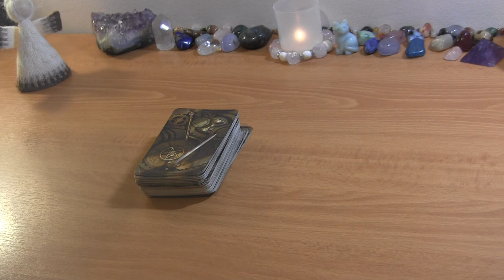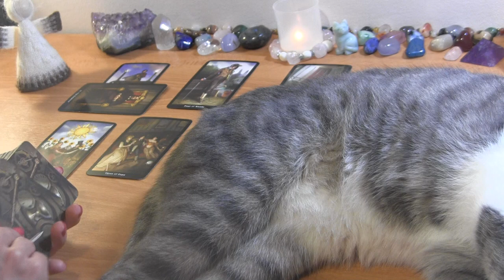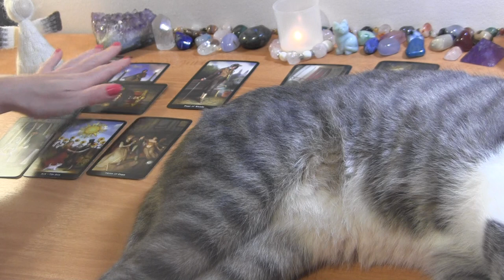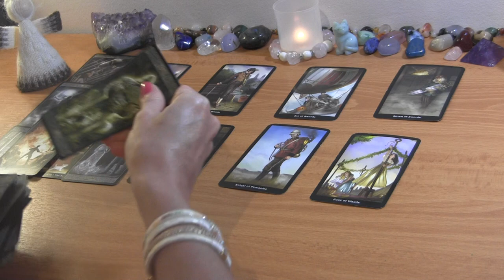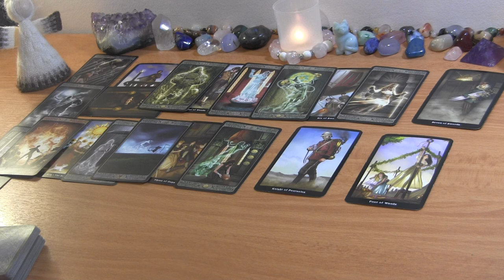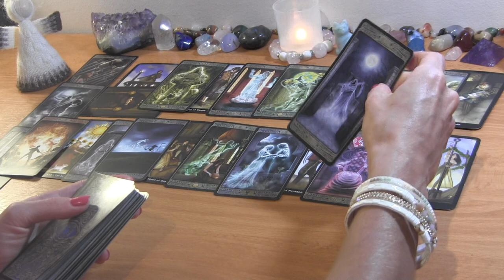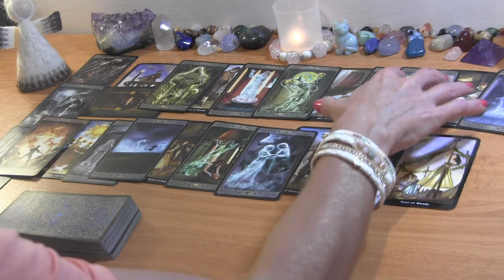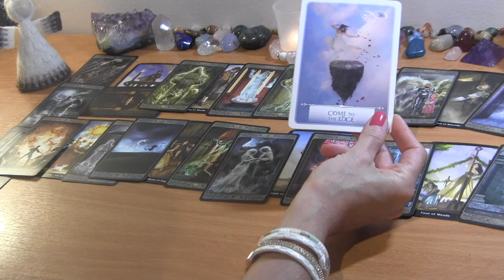AQUARIUS MID SEPTEMBER: You’re Not Accepting Flirty/3rd Party Behaviors! ❤️ Love Tarot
PERSONAL TAROT READING OPTIONS:
1.  BASIC READING ~30min $65
2.  EXTENDED READING ~45min $80
3. MINI-READING ~20min $50

  1. Reading option
  2. Your and your partner's first names, FULL DOBs  and current countries (if known)
  3. Description of situation (including if there is a 3rd party element to look into) + any questions
  4. Recent photos optional